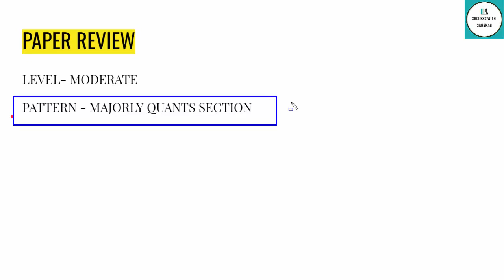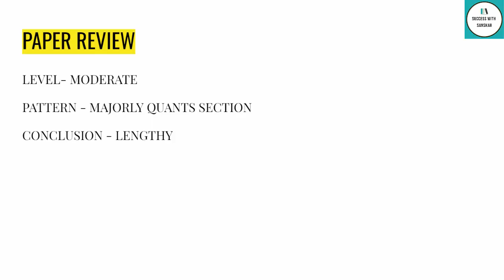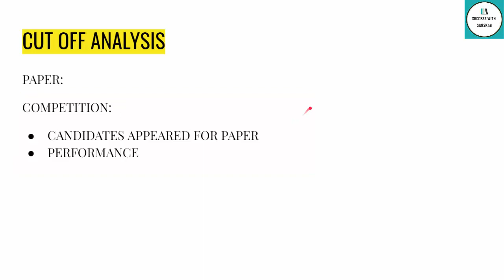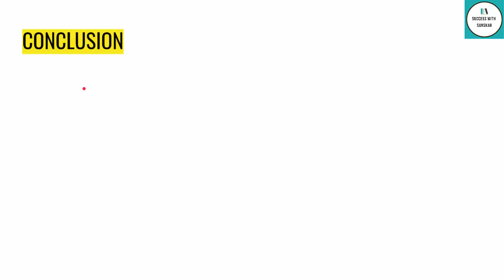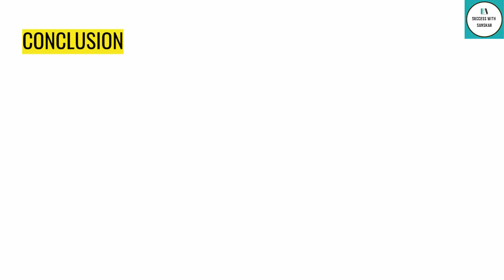DU JAT 2020 Paper Review And Expected Cut Off For DU JAT 2020 Both Shifts | Must Watch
Hey guys in this video I will share DU JAT 2020 Paper Review and Expected Cut Off with my opinions.